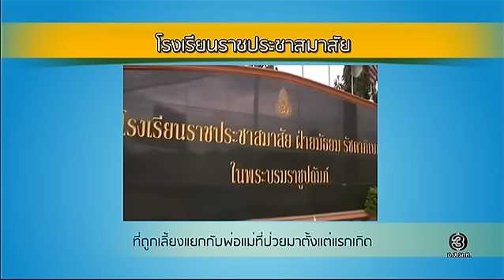Health Me Please | โรคเรื้อน ตอนที่ 5 | 30-12-59 | TV3 Official